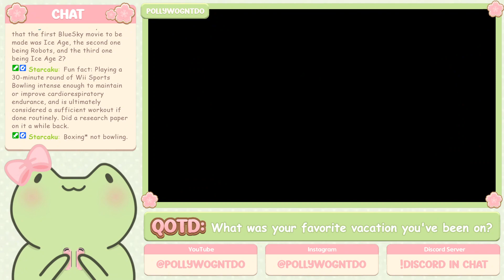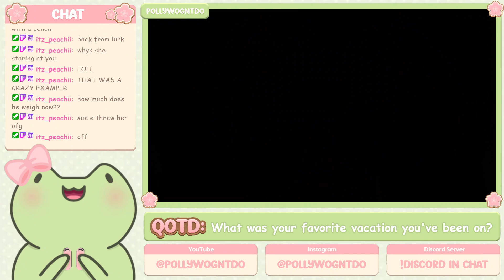Choose-Day: Allowing Wii Sports to guess my age + winding down with some Animal Crossing dailies ⚾️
▽ Software Used ▽
🎀┊OBS, streaming software
🌸┊Ibis Paint X
☀️┊Piolunth USB Microphone on Amazon
👒┊Naivaunsin HDMI capture card
▽ Social Media ▽
Twitch Streaming Schedule
Mon﹕Animal Crossing
Wed﹕Wii-U Wednesday
Fri﹕Choose-Day, choose what I play!
⏰ 10:00am CT ー 12:00pm CT! ⏰
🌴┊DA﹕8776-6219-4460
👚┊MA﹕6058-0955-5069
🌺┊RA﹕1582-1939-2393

This was originally broadcasted live on June 21st, 2024, by Pollywogntdo on Twitch